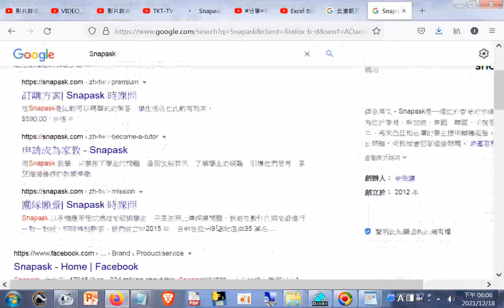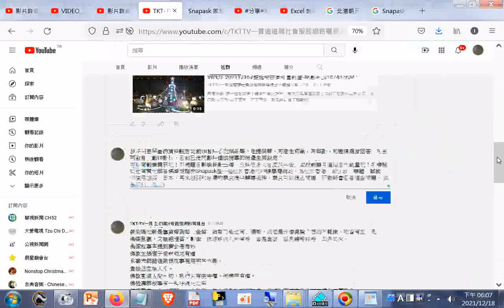Snapask是一個位於香港的在線學習網站，為位於香港，新加坡，泰國，韓國，印度尼西亞，日本，馬來西亞和台灣的學生提供輔導服務。學生可以提出問題，而教師會回答這些問題。 维基百科（英文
20211219想當家教(網路的)

在 Snapask 當家教的三個理由
學生多，題目豐富

按次計酬，每個月增加數千元收入
時間有彈性，地點不受限

有網路的地方，就可以接案
錄音、拍照，任您運用

簡單三步驟，開始在 Snapask 接家教
1
線上提交申請資料

註冊一組帳號與密碼，並上傳教學資格鑑定資料，包含：學歷證明與學科能力證明。
2
進行線上試教

通過資料審核後，您將進入線上式教。為期兩週的試教，您的教學將由學生與團隊夥伴共同評鑑。
3
開始教學

您會於兩週試教結束後，收到結果通知。成為 Snapask 正式導師後，您便可開始正式進行教學以兌現報酬！
申請前的準備

    個人資料
    清楚的大頭貼照
    有效的電子信箱與手機號碼

    證明文件
    學歷證明（在學生可用學生證，畢業生可用畢業證書）
    學科能力證明（學測指考成績證明、語言檢定）

    不受打擾的環境
    申請須通過簡單的測驗，約需要 20 分鐘